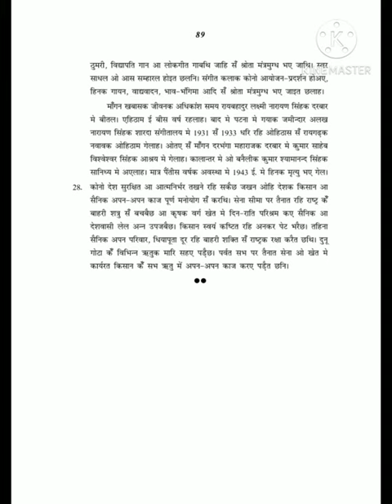Mathil model paper @center of objective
@Center of objective
                                    welcome in this learning platform dear Student this Playlist is useful for your examination for VVI objective question                          {Some Playlist is given hair }